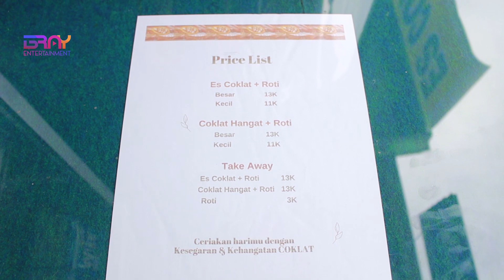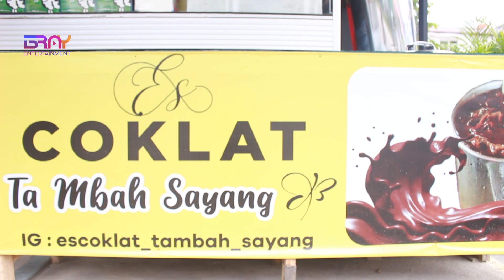SEHARI 1 TONG COKLAT HABIS ROTINYA DAPAT DOUBLE !!! PELANGGANNYA DARI ANAK ANAK SAMPAI TENTARA TNI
Warung KPK Balikpapan
Komisi 1
JL. MT. Haryono No. 134 RT 11, Kelurahan Damai Bahagia, Kecamatan Balikpapan Selatan (depan pertigaan beler)